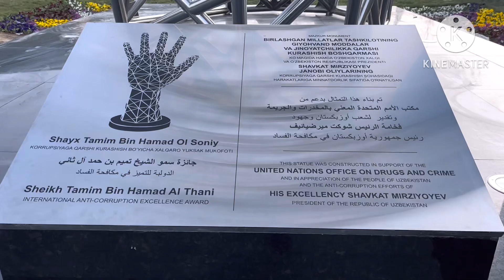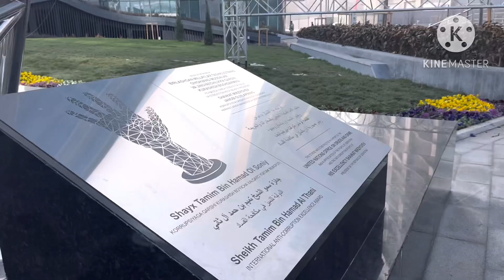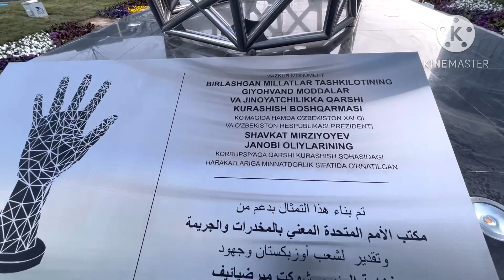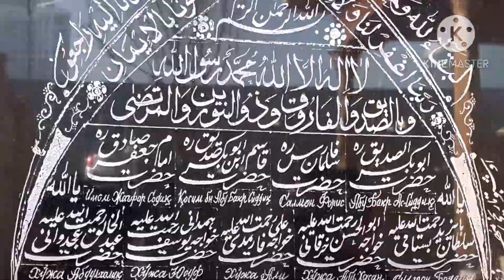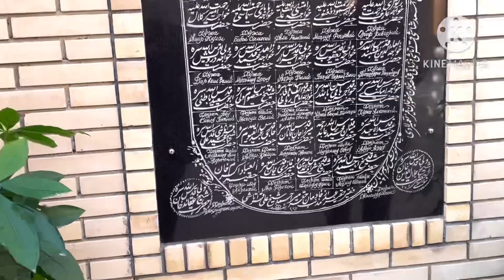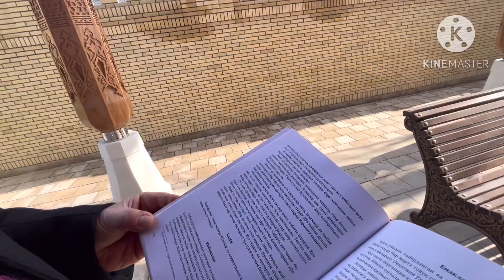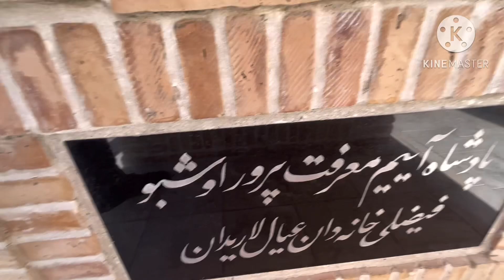Muhr va mehr muruvvati 26- qism